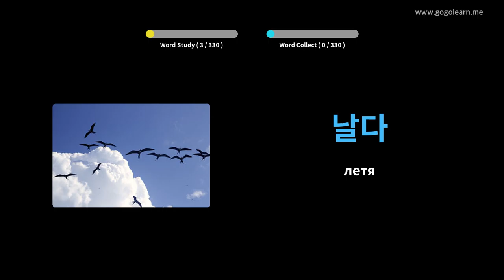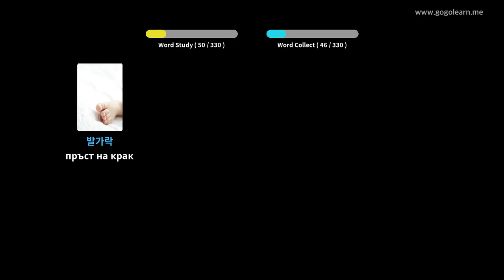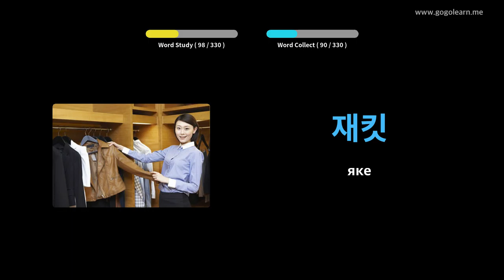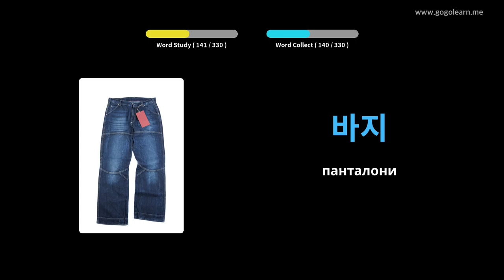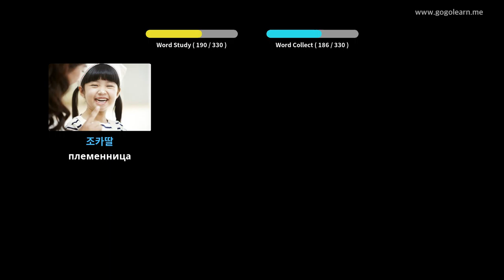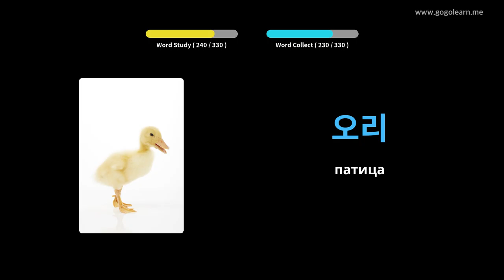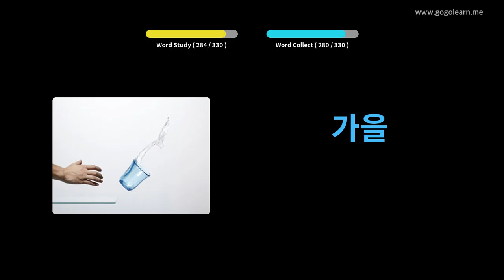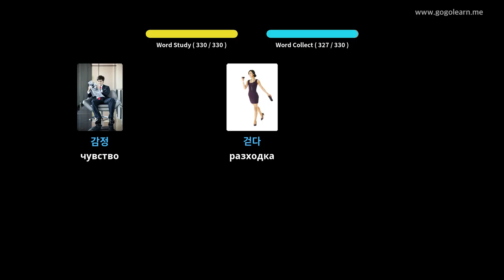Слушане на корейски речник, докато шофирате | Golearn